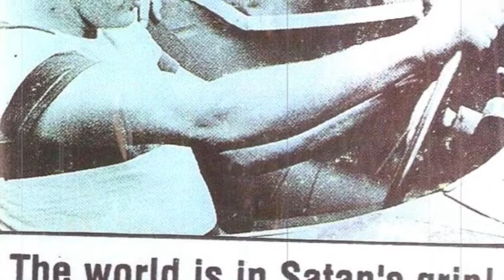"Over the 5 and Far Away" by Nathan Payne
"Over the 5 and Far Away," from the No Destination EP (c) 2006 Nathan Payne.  All collage art by Nathan Payne.

Only 3 bucks!